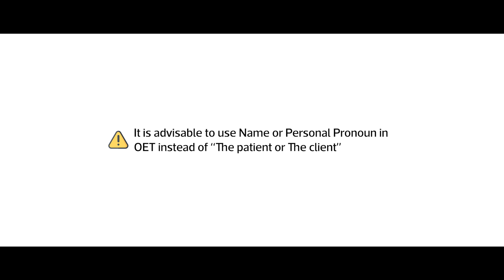OET ക്ക് Grammar എന്നും ഒരു problem ആണോ?-Part 2 | OET Online preparation - Grammar Special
ഈ വീഡിയോ കണ്ടു നോക്കൂ. ഇനി grammar effective ആയി പഠിക്കൂ, through Medcity International Academy

Think no further if OET training is your plan. Medcity is your solution for IELTS/OET/PTE/ CBT/NCLEXRN/ HAAD/ DHA/ MOH/ Prometric needs.

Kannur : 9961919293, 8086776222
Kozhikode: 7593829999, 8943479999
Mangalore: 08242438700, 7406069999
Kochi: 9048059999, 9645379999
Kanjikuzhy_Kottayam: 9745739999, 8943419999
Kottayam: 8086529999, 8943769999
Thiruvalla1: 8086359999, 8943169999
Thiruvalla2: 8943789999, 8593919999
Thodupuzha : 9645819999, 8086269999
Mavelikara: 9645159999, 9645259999